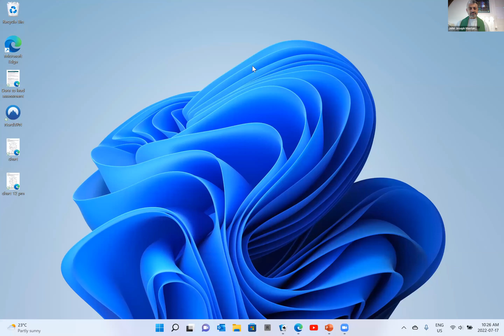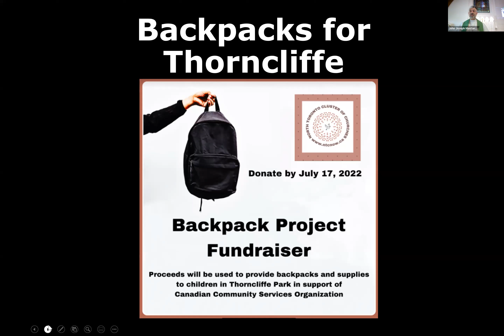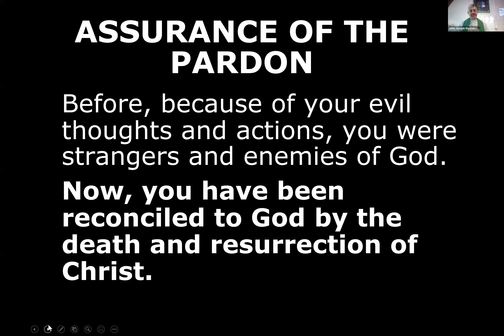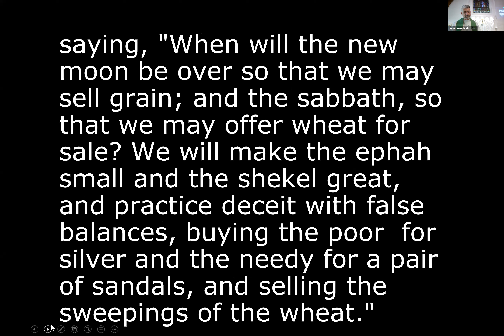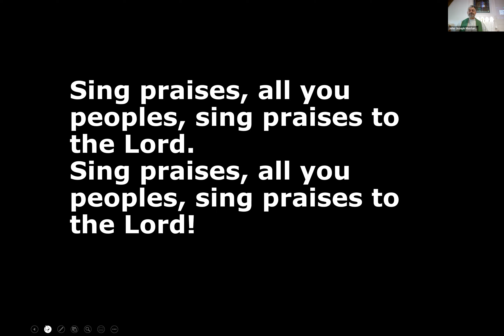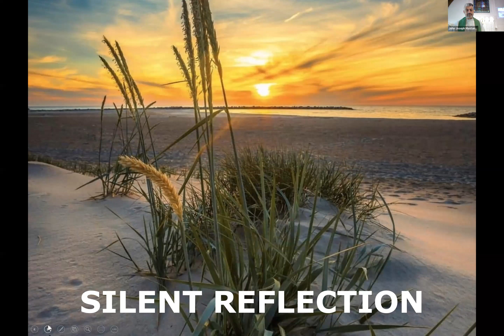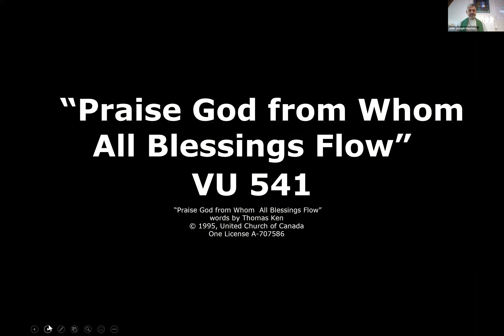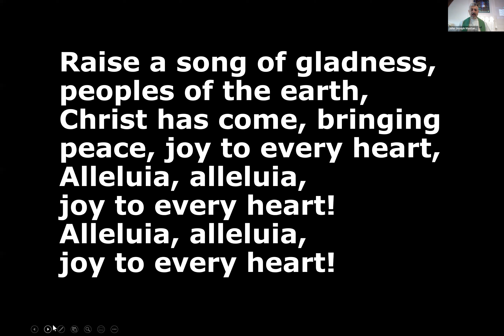July 17 2022 "The Summer Fruit is Here" live with Dr. JJ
Sixth Sunday After of Pentecost  July 17 , 2022
The Season of Creation
“Summer Fruit Is Here ”  ,

240 Manor Road East
With The Rev. Dr. John Joseph Mastandrea , the Music of Tom Marcaccini, the Cornerstone Band
Kids @ The Manor/ Youth @ the Manor Allison Marcaccini,
Seniors@ the Manor
Guest Musician Gerald Martindale

• Amos 8:1-12  • Colossians 1:15-28  • Luke 10:38-42
We are the summer fruit, the judgement of Amos, time to create prophet witness and summon God love for poor, the neighbour. We called confront the hard hearts in the dissonance to hear the harmony of  God call and see the invisible God root. Mary listened Martha forged, Jesus arrives in our lives today.